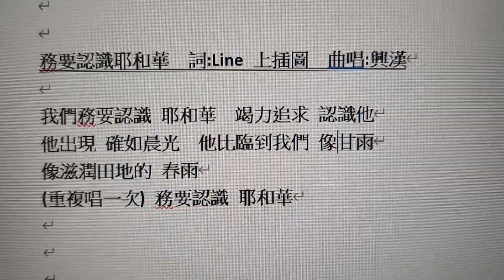務要認識 耶和華